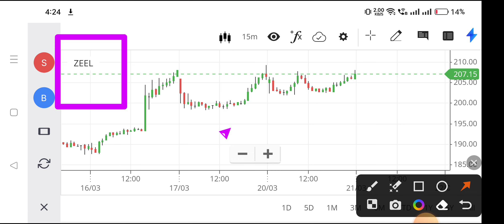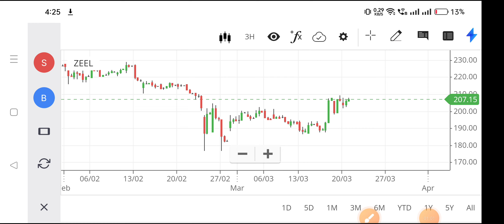zeel share latest news,zeel share analysis,zeel share price target tomorrow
zee share news,
zee entertainment,
view on zeel share,
zeel share q2 results,